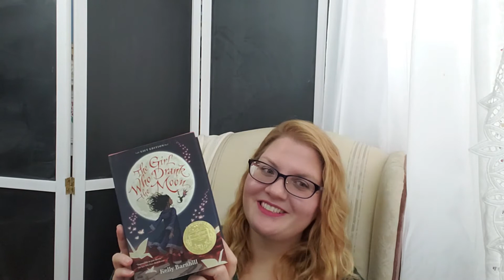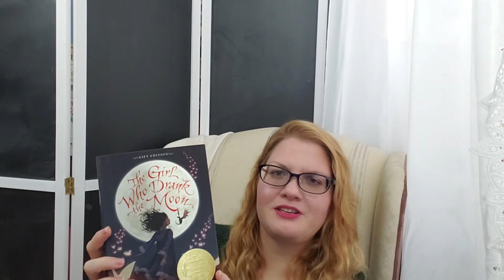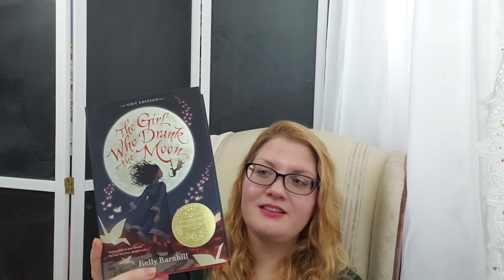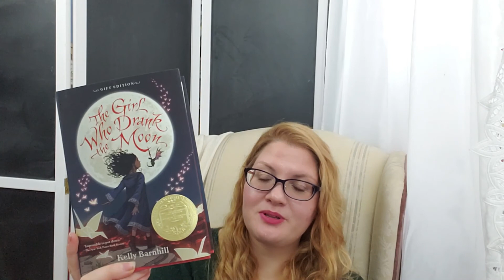My Thoughts on The Girl Who Drank the Moon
I can't recommend this charming Middle Grade book enough.